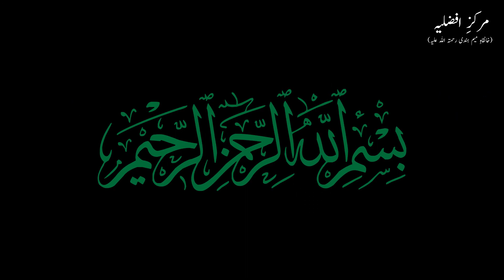Khuda Ki Talash | Maulana Rumi Hikayat || By Shamoon Qadri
India.

Track: Waves - BlackPlate Music [BlackPlate Release]

THANKS